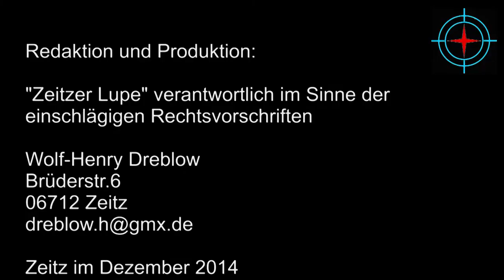Gemeinderratssitzung der VG Elsteraue vom 18 12 2014 im Burgenlandkreis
Tagesordnung:
I. Öffentlicher Teil
1. Eröffnen der Sitzung, Feststellen der Ordnungsmäßigkeit der Ladung sowie der
Beschlussfähigkeit
2. Änderungsanträge zur und Bestätigung der Tagesordnung
3. Einwohnerfragestunde
4. Protokollkontrolle und Bestätigung der Niederschrift zum öffentlichen Teil der Sitzung des
Gemeinderates vom 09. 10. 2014
5. Beratung und Beschluss zur Errichtung der Standortfeuerwehr im Industriepark
6. Beratung und Beschluss zur mittelfristigen Schulentwicklungsplanung
7. Beratung und Beschluss zur Erhöhung der Garagenmieten und Pachten im Gebiet der Gemeinde
Elsteraue
8. Beratung und Beschluss zur Bestellung der Ortschronisten für die Ortschaften Spora, Göbitz,
Tröglitz und Reuden
9. Beratung und Beschluss der 1. Änderungssatzung der Hauptsatzung der Gemeinde Elsteraue
10. Beitrittsbeschluss zur erteilten Maßgabe im Genehmigungsverfahren zur 3. Änderung Flächennutzungsplan
zur Anpassung der Flächen mit Bergbauberechtigung
11. Beratung und Beschluss zur 2. Ergänzung des Maßnahmeplans Hochwasser gemäß der Richtlinie
über die Gewährung von Zuwendungen zur Beseitigung der Hochwasserschäden 2013
12. Mitteilungen des Bürgermeisters über wichtige Angelegenheiten der Gemeinde
13. Anfragen und Anregungen